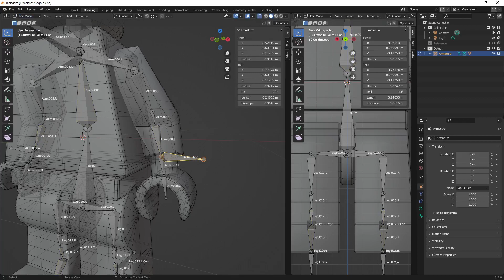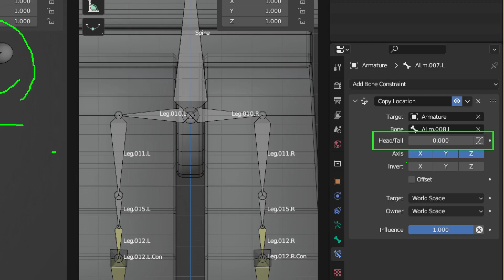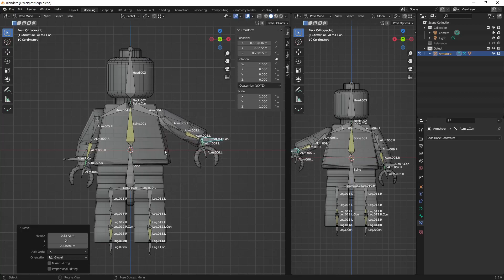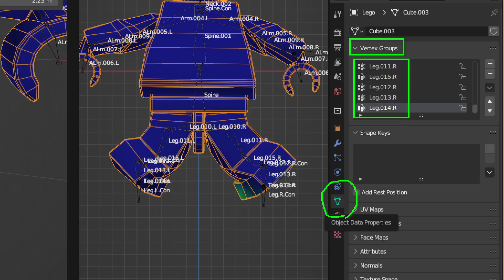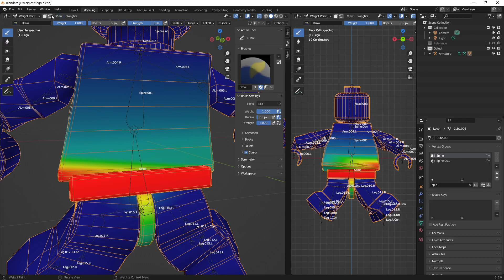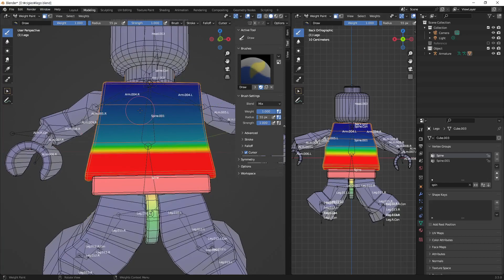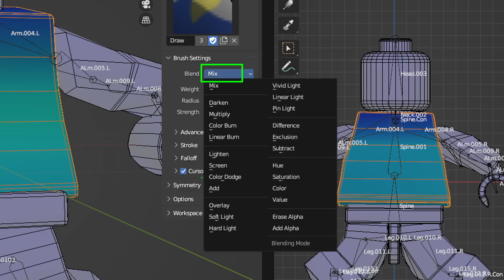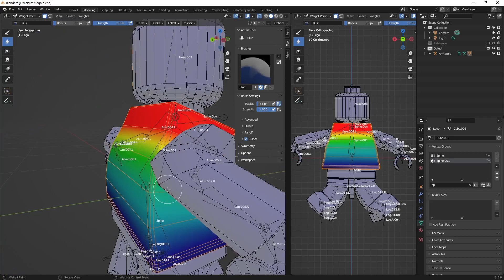[Blender 20230418저녁] 기초 레고 Weight Paint _ 01